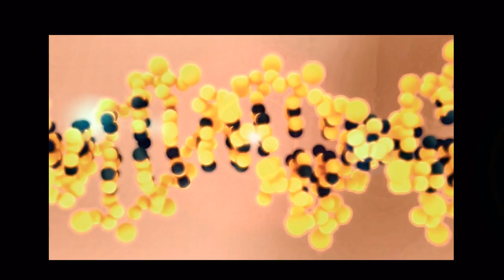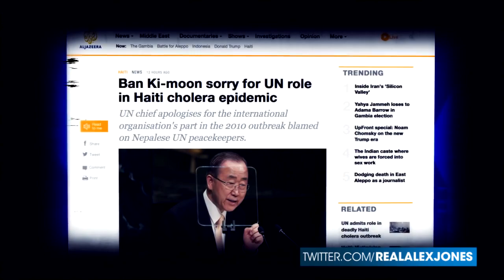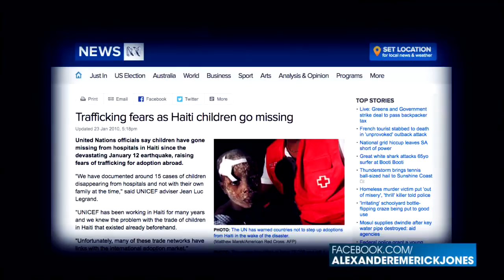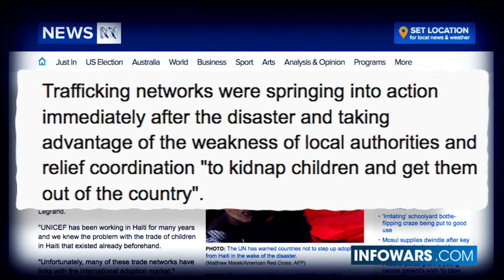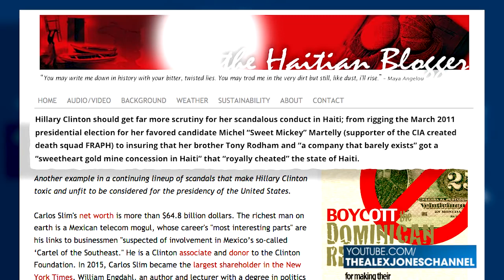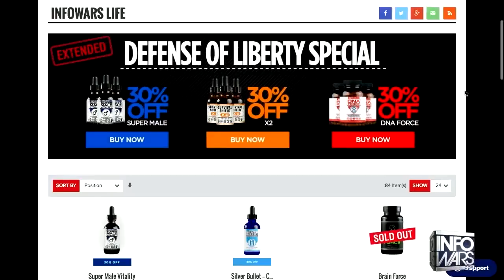PIZZAGATE -The Mysterious Death Of A Human Trafficking Investigator - Infowars News 12/2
The United Nations, after roughly six years has finally apologized for bringing the ongoing cholera outbreak to Haiti following the 2010 7.0 Earthquake that struck southwest of Port-au-Prince and devastated the already suffering island nation. The UN continues to deny that their Nepalese contingent unleashed the cholera outbreak, even arguing that the cause was unimportant. The spreading cholera outbreak has killed at least 9,300 Haitians and infected 800,000 more and is currently spreading like a pandemic to the Dominican Republic and Cuba. This was the first time in Haitian history that cholera had reached Haiti according to Professors at Duke University.

Oddly enough on November 14th, the Laboratory to combat Human Trafficking reported that Monica Peterson, investigating the Clinton's involvement in Haiti for the Human Trafficking Center mysteriously died the day before. Peterson had been highly critical of the Clinton Foundation writing on her blog 'Hillary Clinton should get far more scrutiny for her scandalous conduct in Haiti; from rigging the March 2011 presidential election for her favored candidate Michel 'Sweet Mickey' Martelly (supporter of the CIA created death squad FRAPH) to insuring that her brother Tony Rodham and 'a company that barely exists' got a 'sweetheart gold mine concession in Haiti' that 'royally cheated' the state of Haiti.' In a letter to her friend Peterson had uncovered 'Two huge trafficking scandals, a social displacement scandal with billions in unaccounted Earthquake aid' leading directly back to the Clintons. She had just begun investigating the correlation regarding the Clinton Foundation's Caracol Industrial Park Complex and its connection to a Human Trafficking network when her life was cut short. Something doesn't add up.